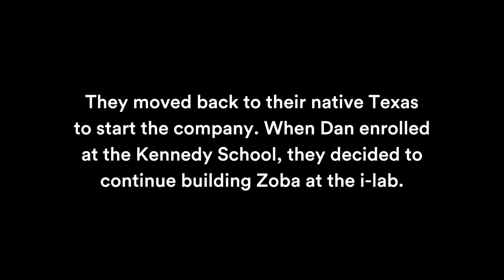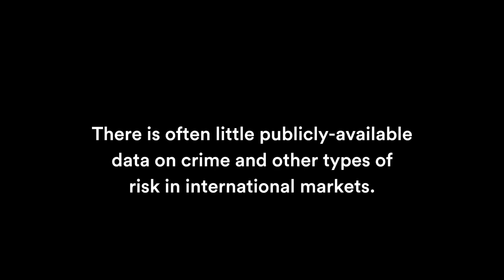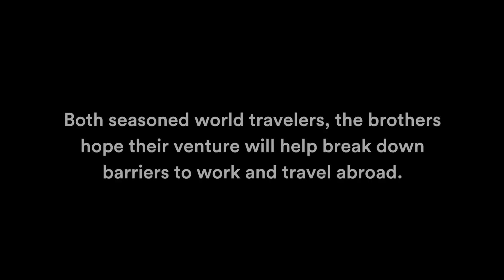Harvard Innovation Labs Venture Story: Zoba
Founded by brothers Dan and Joseph Brennan, Zoba uses machine learning to make predictions about criminal risk, public health outcomes, and other events inside cities. Zoba uses unconventional data and machine learning technology to create predictive models that can work in international and emerging markets, where conventional data is either unavailable or nonexistent.